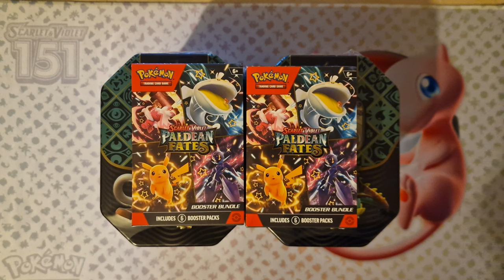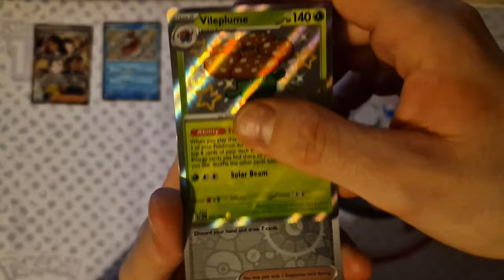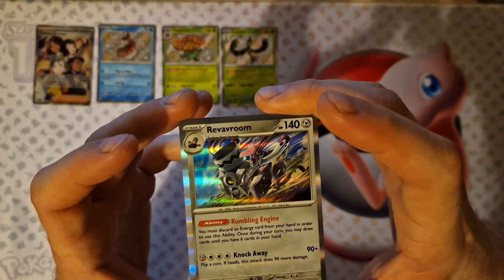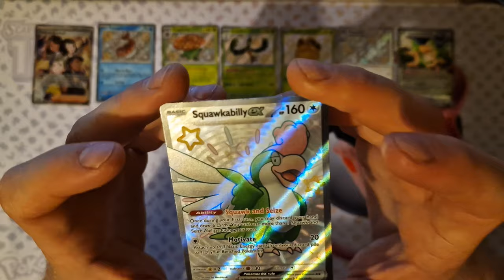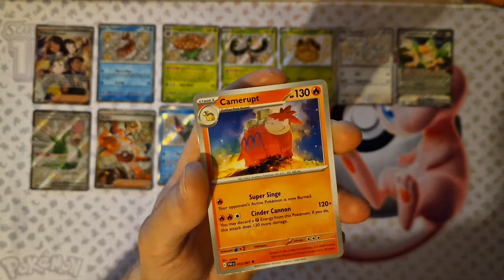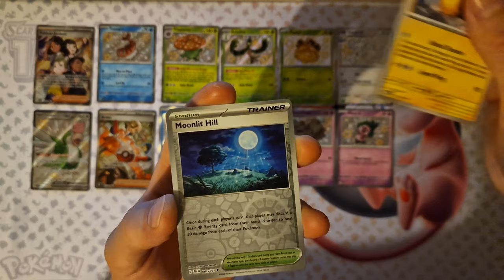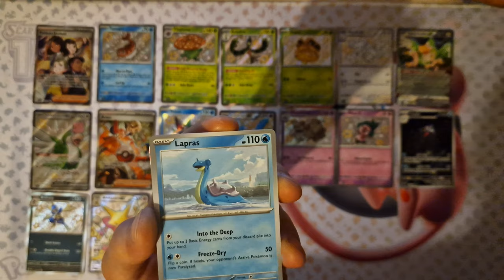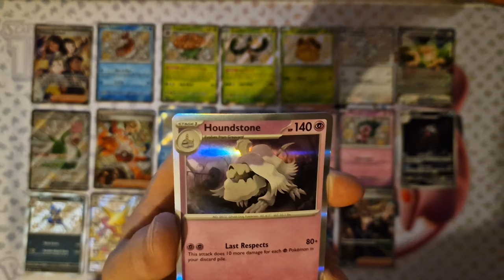Charizard Pokemon Tin and Shiny Pokemon from Paldean Fates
Today you can look forward to the opening of the Paldean Fates edition and the shiny pokemon from this edition. Look how lucky I will be today and what all today's opening will bring me and expand my collection with more nice cards.

 - Scarlet & Violet—Paldean Fates Tin – Shiny Charizard ex
 - Scarlet & Violet—Paldean Fates Tin – Great Tusk ex
 - Scarlet & Violet—Paldean Fates Booster Bundle